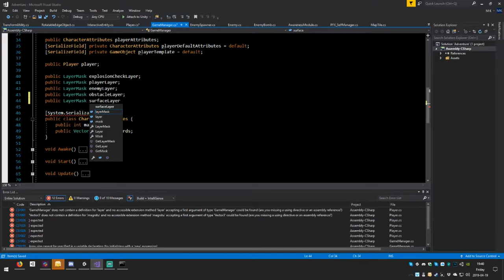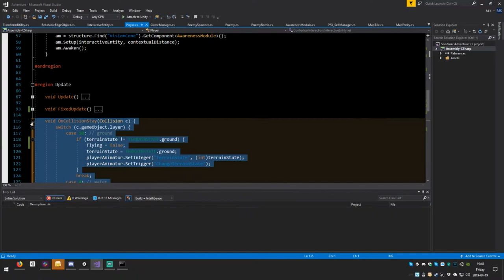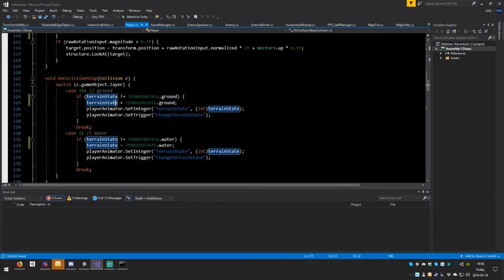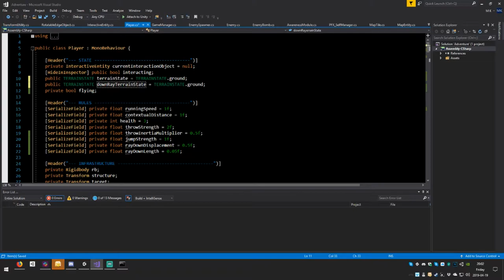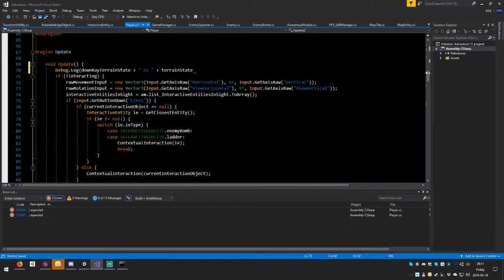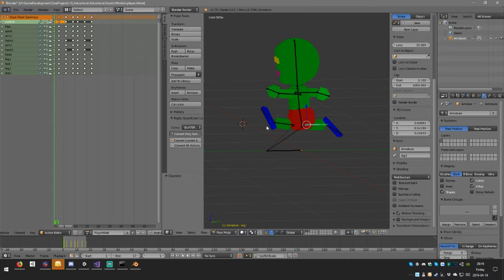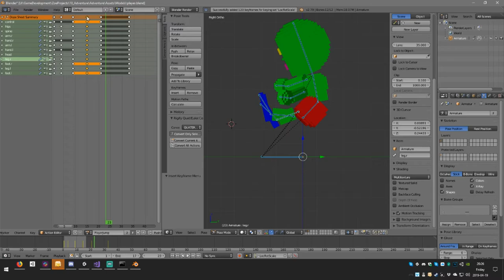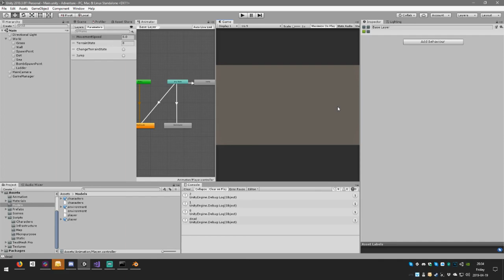D and D - S3_E19 - Top Down Action Adventure - Ground / Water detection + Zelda autojump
D and D is a series where Mike (Daddy) and Zoë (Daughter) make games together. We've been doing this for a while now. Follow this series to keep up with our progress on various projects.

In this episode we added 1 new animation for jumping and enabled the Zelda Windwaker autojump when we cross a ledge. We've also fixed the surface detections so our character behaves properly on each surface in terms of animations.